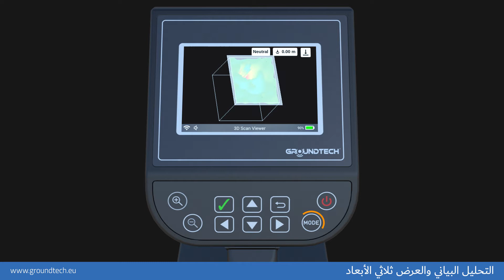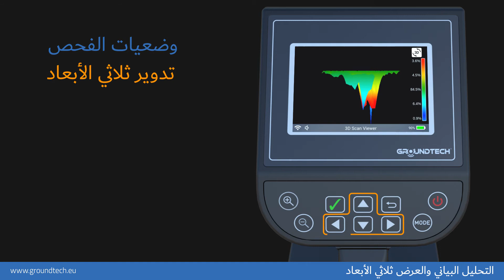Groundtech Discovery - 06 - 3D Graphical Analysis (التحليل البياني والعرض ثلاثي الأبعاد)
عينيك تحت الأرض: ديسكفري
التكنولوجيا الفائقة ، كاشف مسح الأرض الذكي.
جهاز كشف أرضي من الجيل الجديد يتيح لك التعرف على الحالات الشاذة تحت الأرض وإجراء تحليلات ثلاثية الأبعاد.

5 ميزات مسح مختلفة
لرحلة ترفيهية من الاكتشاف.
المسح الضوئي التلقائي واليدوي ، والمسح في الوقت الحقيقي ، والمسح الديناميكي والمسح الضوئي الدقيق كميزات مسح قياسية.
* يتميز نموذج SMR أيضًا بمسح المقاومة التلقائية واليدوية.

تقنية النظام المدمجة
احصل على النتائج باستخدام جهاز واحد مع رسومات ثلاثية الأبعاد مفصلة.
على الشاشة الرئيسية لـ Discovery ، يمكنك عرض نتائج المسح ثلاثي الأبعاد وتنفيذ تحليلات مفصلة دون الحاجة إلى جهاز مختلف (مثل الأجهزة اللوحية وأجهزة الكمبيوتر).
هذا هو الأول.

النجاح يكمن في التفاصيل
عرض المعلومات على العمق والموقع والحجم مع الرسومات ثلاثية الأبعاد والبيانات الرقمية.
تتيح لك الخيارات المختلفة مثل التحليلات ثلاثية الأبعاد والتفاصيل ومعلومات العمق إجراء تحليلات مفصلة ومثالية حول القياسات. تحليل نتائج المسح بطريقة مفصلة مع الرسومات ثلاثية الأبعاد والبيانات الرقمية.

دعم متعدد اللغات
سهل الاستخدام مع خيارات متعددة اللغات.
إنه سهل الاستخدام مع خيارات اللغة: الإنجليزية والألمانية والإسبانية والإيطالية والفرنسية والتركية والروسية والصينية والعربية والفارسية.

التخصيص الشخصي!
خيارات القائمة القابلة للتخصيص تجعل عملية المسح الضوئي ممتعة وسهلة.
قم بتثبيت جهازك لأول مرة وجعله خاصًا بك. حر في تخصيص سمات القائمة وخيارات اللغة ووحدات القياس ومعلومات الموقع والمنطقة الزمنية والمزيد.

رسومات ثلاثية الأبعاد
الحصول على النتائج بسرعة مع الرسومات مفهومة.
يمكنك عرض نتائج المسح في شكل رسومات ملونة ثلاثية الأبعاد. يتم تحديد المعادن ، والمساحات ، والهياكل والاختلافات مع مجموعة لونية مختلفة عن بعضها البعض.

إلى أي مدى ترغب في الذهاب؟
حل اللغز من كل كائن دفن مع حساسية عالية للكشف.
يمكنك إجراء المسح حتى عمق 25 مترًا اعتمادًا على بنية التربة وحجم الكائنات. احصل على نتائج تتجاوز تلك التي يمكن تحقيقها بواسطة أجهزة الكشف القياسية.
* متغير اعتمادا على بنية التربة وحجم الأجسام المدفونة وكذلك وظيفة المسح.

اكتشاف المقاومة
لقد قمنا بتطوير Discovery Resistivity للكائنات والمساحات الكبيرة.
مع مزيج من Geo-Electric و 3-D الأرضي لمسح الأرض ، يمكنك اكتشاف الأنفاق تحت الأرض ، والمقابر القديمة والكهوف في أعماق أكثر بكثير.

تقنية UMD-2 المثالية من شركة Groundtech
احصل على نتائج مسح ناجحة باستخدام تقنية UMD-2 ومعالج أسرع.
تسمح لك تقنية مستشعر UMD-2 عالية الحساسية بإجراء مسح أكثر حساسية وأعمق. تتيح لك تقنية UMD-2 التي تقلل من هامش الخطأ الحصول على نتائج مسح مثالية.

انقاذ الآلاف من
نتائج المسح
لن تفقد بياناتك القديمة بعد ذلك بفضل خيار حفظ نتائج المسح.

إنشاء قائمة المفضلة
أضف إلى المفضلة نتائج المسح الناجحة ومثيرة للاهتمام.

نتائج المسح الناجح بفضل العديد من الميزات
التثبيت الأول والتخصيص ، واستعادة إعدادات المصنع والمزيد في انتظارك في Discovery.